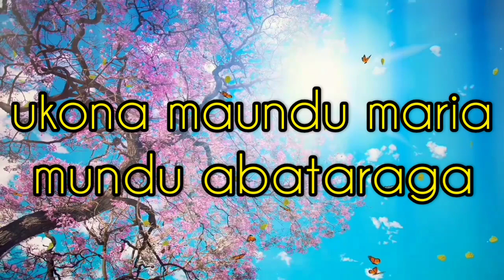THIS IS THE BEST GIFT FOR YOU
Ever wondered what's the best gift in life?